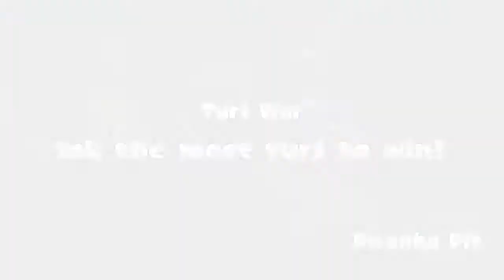Splatoon Custom Splatfest 5 Battle 13